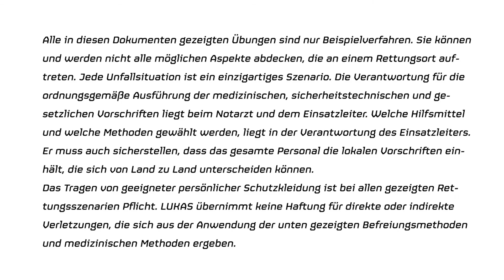Innenraumerweiterung TECHNISCHE HILFELEISTUNG - DIE NÄCHSTE GENERATION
Der Schlüssel dazu ist, es einfach zu halten und so viel Platz wie möglich mit so wenig Aufwand wie möglich zu schaffen. Wir übersehen oft, was manuell (nur mit der behandschuhten Hand) erreicht werden kann, und sehr oft tun wir dies nicht früh genug im Befreiungsprozess. Das bedeutet, dass wir zu viel Zeit damit verbringen, einen Patienten in einem Raum zu behandeln, der enger ist, als er sein müsste. Vehicle Extrication - THE NEXT GENERATION bietet eine vollständige Beschreibung, ein Datenblatt und einen Link zu einem HD-Video in voller Länge zu diesem und vielen anderen gängigen Verfahren und Techniken.

Das und vieles mehr im Buch!